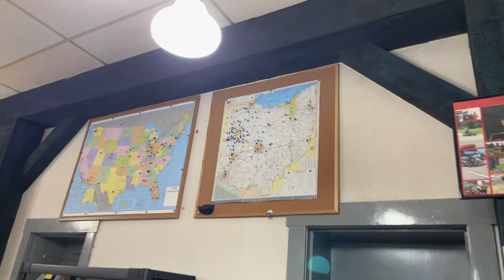Just a Good place to be!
Another amazing business in town!